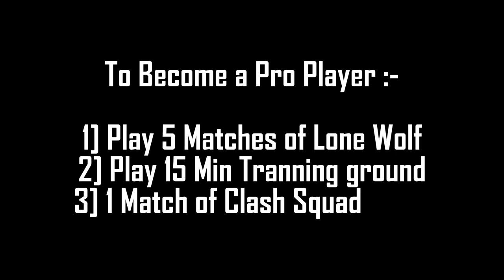Day 1 Of Trying To Become A Pro Pc Player 🖥️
About Video 📌
🔥 Welcome to Day 1 of my thrilling quest to become a Pro PC Player in Free Fire! 🎮 Join me on this adrenaline-pumping adventure as I dive headfirst into the world of competitive gaming. From honing my skills to mastering strategic gameplay, this series will document every triumph, every setback, and every lesson learned on the road to becoming a true gaming maestro.

About Me 📌
I am Bihade Gaming, Playing Free Fire, Trying To become A Pro Pc Player.